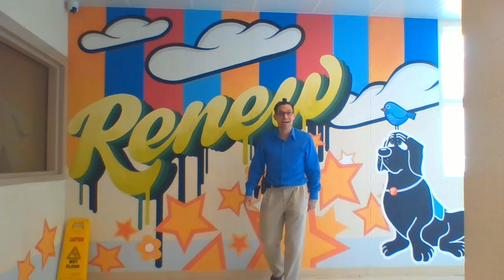Number Talk Warm Up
A Mr. Steffes original song about the purpose of number talk warm up activities in math class, featuring the art work of Catherine Tilly Design.